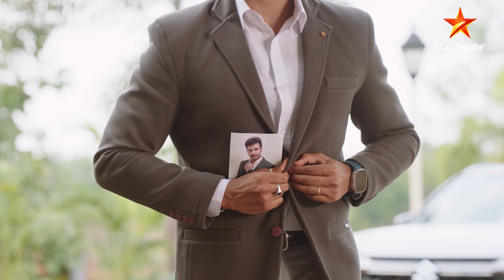Preethigagi | Star Suvarna | 7TH October 2024 | Promo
ಒಬ್ಬನ ಮೋಸವನ್ನು ನಿರೂಪಿಸಲು ಇವರಿಬ್ಬರ ಪ್ರಯತ್ನ ಯಾವ ಹೊಸ ಹಾದಿಯನ್ನು ಸೃಷ್ಟಿಸುತ್ತೆ?

ಶುರುವಾಗ್ತಿದೆ ಹೊಸ ಕಥೆ "ಪ್ರೀತಿಗಾಗಿ" ಅಕ್ಟೋಬರ್ 7 ರಿಂದ ಮಧ್ಯಾಹ್ನ 1 ಗಂಟೆಗೆ.